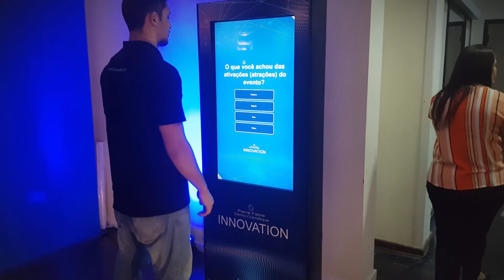TOTEM TOUCH SCREEN 42” - APLICATIVO SURVEY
AÇÃO: INNOVATION - Pierre Fabre Dermo-Cosmetique
Local: Club Homs  - São Paulo
Cliente: Staff Produções